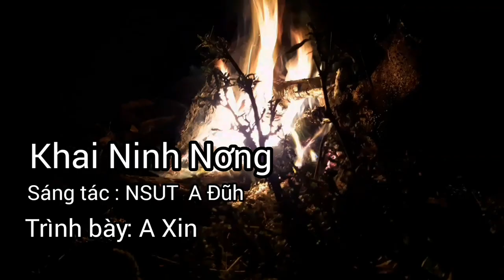Khei Ning Nơng A xin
🎼bài hát khei Ning Nơng Sáng tác NSUT , Nhạc sĩ,  A Đũh
✓ Kênh âm nhạc, Và Du lịch
🍀 A Xin TV xin kính chào tất cả mọi người...
🌻 A Xin  cảm ơn mọi người đã Theo dõi video của A Xin TV nhé!

© Bản quyền thuộc về A Xin 82 TV